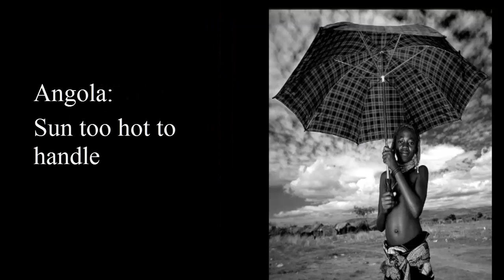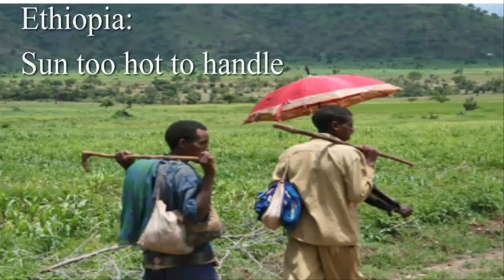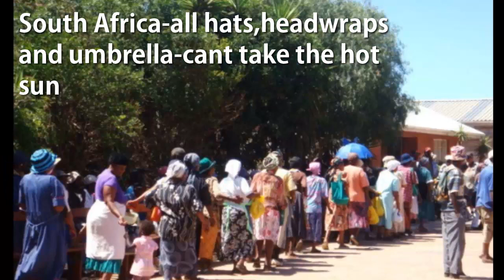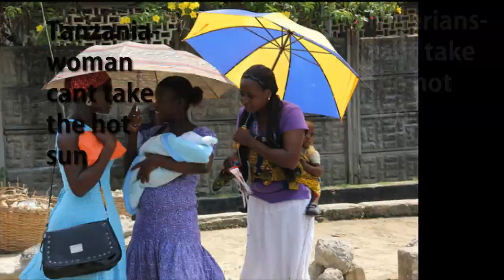Black People and The Sun Theory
Pictorial proof from African (sub-saharan) countries and American Blacks,where blacks have trouble adapting to the hot sun,where they use umbrellas,wear hats,cover their heads with scarfs etc

They,cannot handle the sun better than anyone else

**Please read description before leaving a comment: Afrocentrics
You are given one chance to provided your sources and to reply to back to sources as deemed neccessary. If you cannot answer the source/s in a civil way or breach my rules and play merry-go-round games-you will be banned

Please do not leave unrelated "off topic" comments=deleted

Afrocentrics
NOTE: Please be aware-Any profanity,racial abuse,comical slurs,displacement comments or any other comments deemed so,will result your offending comment removed and a life ban imposed upon you

You can state you case in a civil manner,only peer reviewed sources please,no ebonics,in plain English so I,or other members may or may not reply to you

Please do not create a duplicate account,as another life ban will be imposed and the offending comment/s will be forwarded to youtube authories who will deal with you appropiately

We have already sucessfully reported trolls before and have their accounts terminated